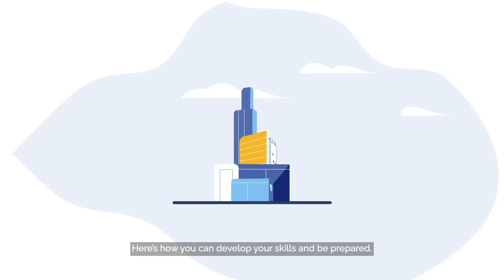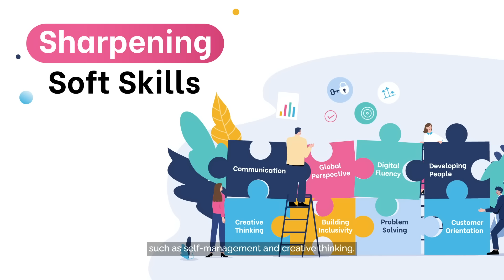Skills Demand for the Future Economy Report 2022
Find out more about the Skills Demand for the Future Economy Report (SDFE2022) to understand how to build on your current skillset, chart your skills development journey and plan for new opportunities and career progression.